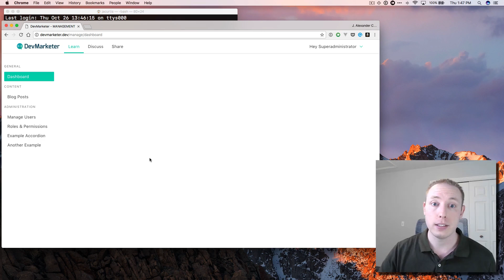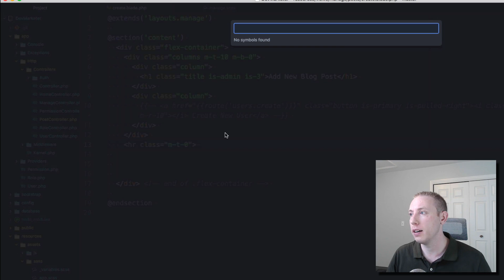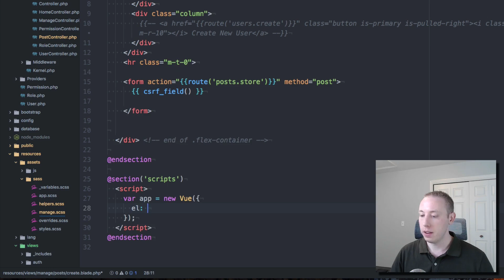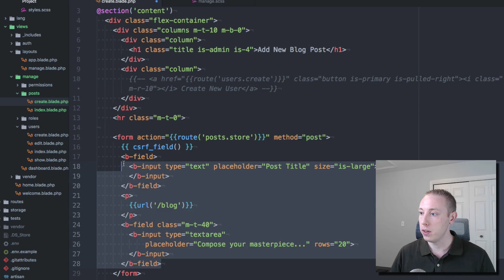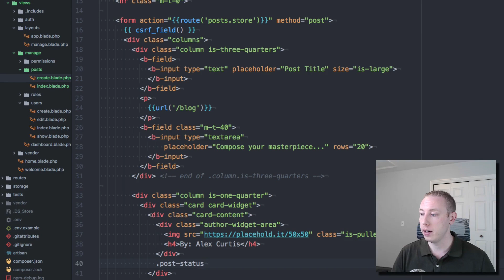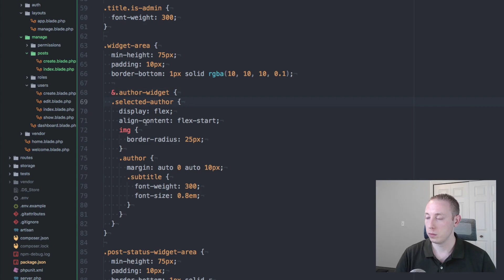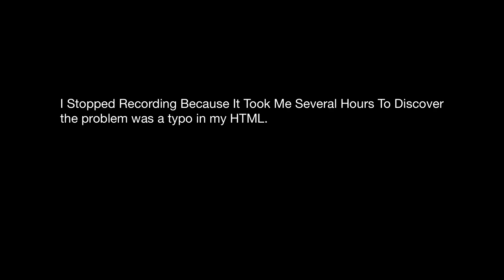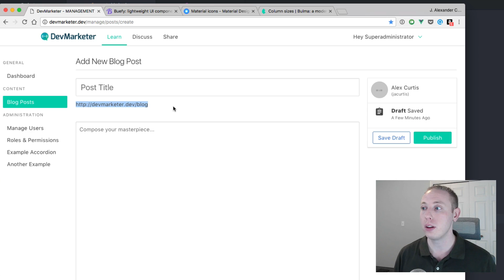Styling our Blog Post Creation Page (Ep. 21) - Build an Advanced Blog/CMS with Laravel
This video we will be styling the blog post creation page. Mostly focused around HTML and CSS of the posts.create page.

This video's primary purpose is to prepare us for future videos on creating blog posts.

Full Playlist for the "Building an Advanced Blog/CMS from Start to Finish" Series:

FOLLOW ME

QUESTIONS?